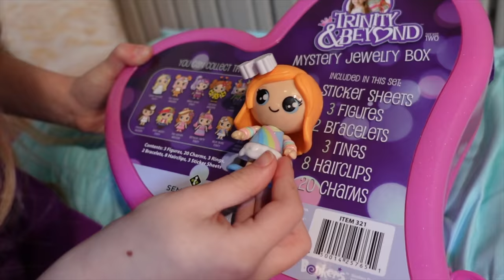Living in a Tiny House for 24 Hours!!!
24 Hour Challenge Living in a Tiny House!!!

Spending 24 hours In My Mini Mansion Tiny House Shed!!! Today Trinity decided to try out a fun challenge and spend 24hrs in her tiny house! Good thing she made it like home. It's complete with a bed, weights for working out,  a tv and even a nintendo switch to play games on. The only thing missing is some snacks! Lucky for her, Madison and her friend Delanie show up with snacks. The girls also open the new Trinity and Beyond series 2 mystery jewelry box! They splay some more kart racers on the switch and before she knows it, it's dark out and time for bed!